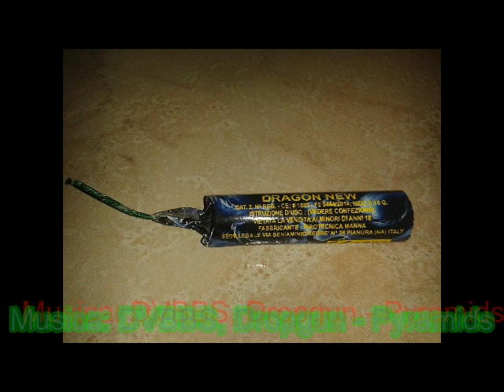Petardo Dragon New • Pirotecnica Manna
Petardo Dragon New • Pirotecnica Manna. QEN 0,15g. Costo 10€ singolo (FOLLE!!!). Imballo da 4 pezzi.